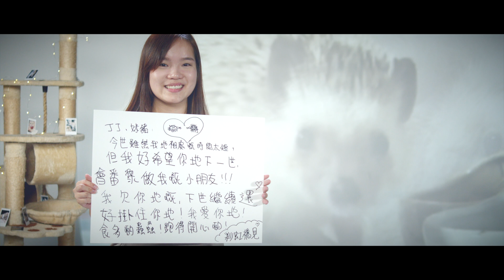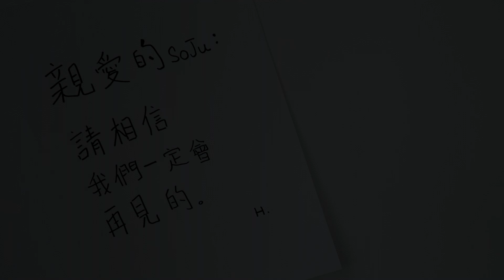譚杏藍 Hana Tam - 去吧孩子 （Official MV)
一生我們都在不斷地相遇與離別
這首歌就在她離開後第二天寫的
回想起來，那段時間根本不敢回家

望着空蕩蕩的房間，一個一個她待過的角落
情緒完全不能抒發，久久也不能走出來
那段時間基本上都待在Band房

我走到琴前，手指頭開始按下琴鍵，把旋律彈了一遍又一遍
就在這時，恆仔回來了
他坐在我背後的沙發

彈著彈著，他坐了過來，說:
"我從你的背後感受到了思念，我們一起完成它，就當是送給她最後一份禮物吧！好嗎？"

就這樣，這首歌誕生了

時間儘管一天一天過去，但我知道回憶永遠都會留在心裡
每個人也有不同的方法去表達思念，留住回憶
而這首歌就是我用來紀念她的方式
也告訴自己，是時候釋懷了

離開很痛，但回憶很甜。
願這首歌能夠陪伴着曾經或正在經歷離別的人

曲終，傷感散
但思念跟回憶永在
他/牠/她/你永遠住在我們心裏面

《去吧孩子》

作曲：譚杏藍 / 恆仔@ToNick
作詞：蕭慶峰
編曲：譚杏藍 / 恆仔@ToNick / 晨曦@ToNick
監製：譚杏藍 / 恆仔@ToNick / 晨曦@ToNick

是你嗎  靜卧睡房中間
疲倦嗎  兩眼已漸垂下
睡了嗎  撥動著小下巴
安慰著你  那個傷疤

尚記得  在六月的一天
呆住了  看見雪白傻臉
自那天  伴著玩耍睡眠
總照料你  永遠沒變

我們曾經
分享各樣歡笑
窗邊有日光照
你也在旁貼近撒嬌
我們曾經
住在夢境動人美妙
可惜將要告別了

只怕未來很掛念
聽不見你的心跳
怎麼開懷地笑

寧願替你分擔刺痛
祈望與你走到最終
無論我再緊抱著  餘溫也冰凍
離開  隨風

去吧孩子
不需再受苦了

這傻孩子
今天再沒心跳
呼吸也靜止了
變作白雲化做雪飄
去吧孩子
在寂寞黑夜時照耀
星星閃過再會了

跟你舊時的片段
帶給我最好分秒
一想起你  也在笑

Chorus arrangement and recording : Mexca Mak
String program / arrangement / recording : Yeuk@TheEmergence
Bass recording : Ryan@ToNick
Drum recording : 晨曦@ToNick
Percussion program : 晨曦@ToNick
Acoustic & electric guitar recording : Yeuk@TheEmergence
Piano recording : 恆仔@ToNick / Yeuk@TheEmergence
Mixing and recording：ToNick studio

MV 人員：
Director : 趙善恆
Camera Operator ：Kevin Chuen
Camera Assistant : Terence Chan
Lighting Operator : Son Son Lam & Spider Chow
Production Assistant : Ash Cheng / Tse Hiu Tung
Makeup / Hair : Kylah Chan

特別鳴謝 special thanks :
ARDOB
CHOLE
CISSY
EVAN
GIGI
KIKI
KATHY
LOLLY
PEGGIE
VERONICA
YUMI

OP : Vlogger Entertainment Limited